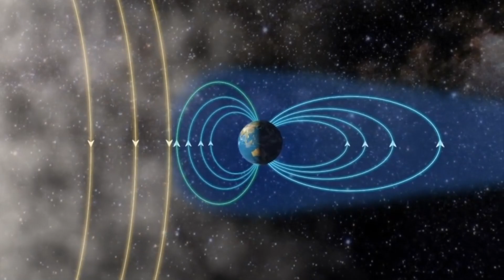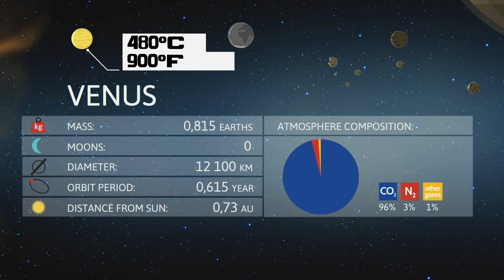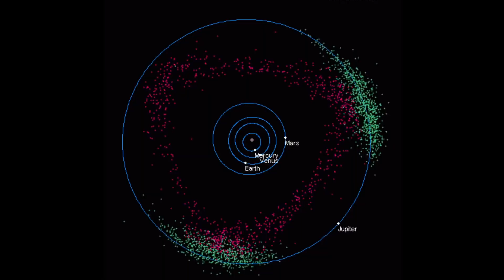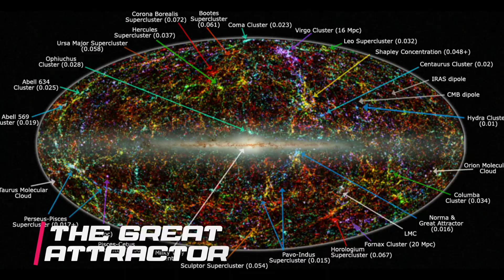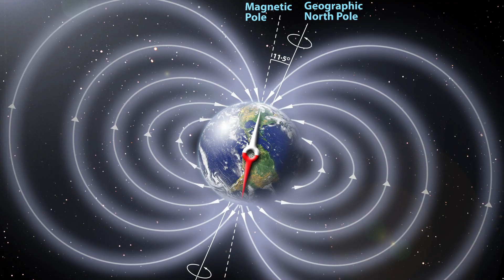12 UNBELIEVABLE Photos NASA Can't Deny: The Truth REVEALED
Uncover the secrets mainstream science doesn't want you to know as we take a look at 12 UNBELIEVABLE Photos NASA Can't Deny. From the massive pyramid on Ceres to the mysterious force pulling Earth and the infamous Black Knight Satellite, we delve into the unknown to bring you the information you deserve to know.

0:00 Intro
0:15 Dangerous Solar Flares Are Coming
1:05 Earth’s Magnetic Field is Weakening
1:48 Venus’ Hidden Message
2:33 Ball Lightening Mystery
3:23 Massive Hole in the Universe (Boötes Void)
4:07 Pyramid on Ceres4:54 Black Knight Satellite
5:35 Lost Forrest on Mars (Trees on Mars)
6:10 Earth Being Dragged By an Unknown Force (Great Attractor)
6:53 What’s at the Center of Our Galaxy?
7:28 The Earth’s Poles Are Flipping (Magnetic Reversal)
8:15 Mysterious Structure at the Center of Our Star System